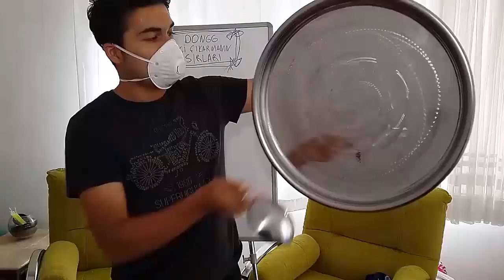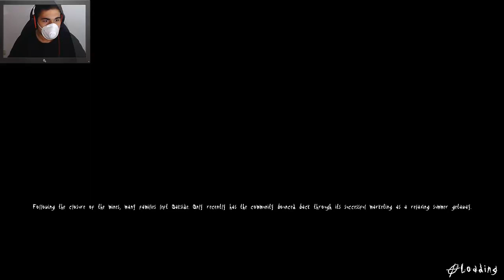Slender: The Arrival - Bak Bak Kanım Çekildi - #3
Ruhum çekildi ya, bırak ben gidiyorum lan :D